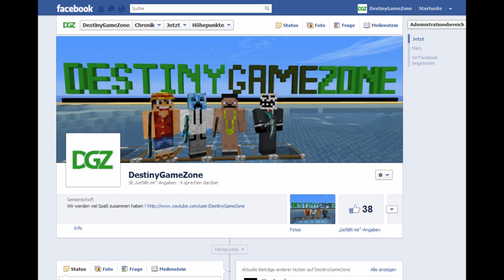Infovideo und Danksagung an ConCrafter